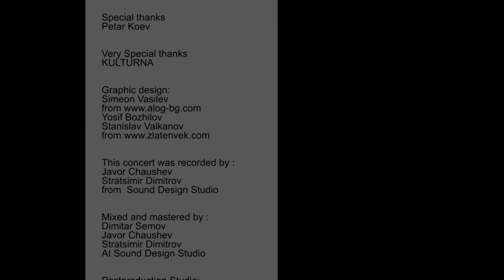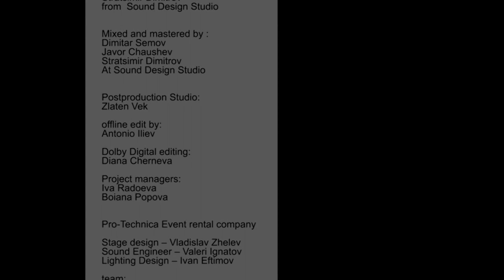JP3 all concert 2007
. JP3 understandable е концерт на талантливо джаз трио от България в рая на 2006 г. музиката е написана от Живко Петров-пиано, а в триото са и Веселин Веселинов / Еко/-бас и Димитър Семов-ударни. Джазът също може да предлага атрактивна визуална среда, сцената е кръгла в средата на залата, а финалния му вид  е замислен да изглежда  като видео клип. Използвани са различни видове кино осветление и разположение на камерите като и нехарактерни монтажни похвати за  подчертаване на музикалния разказ. Така красивата  музика се превръща в разбираема.
"JP3 Understandable" is a concert by a talented jazz trio from Bulgaria, recorded in 2006. The music is composed by Zhivko Petrov on piano, with Veselin Veselinov (Eko) on bass and Dimitar Semov on drums. Jazz can also offer an attractive visual environment, the stage is circular in the center of the hall, and its final appearance is designed to resemble a music video. Various types of cinematic lighting and camera positioning are used, along with characteristic editing techniques, to accentuate the musical narrative. This transforms the beautiful music into something understandable and accessible.